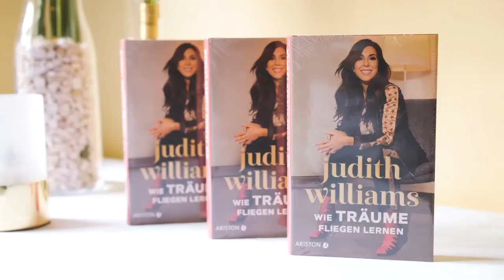Message from Judith Willams: winner of the 2019 EMMA for Business Personality of the Year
The EMMA (ERA Europe Multi-channel Multi-screen Award) for the Business Personality of the Year 2019 was awarded to Judith Williams, who is described as both visionary and entertainer and who is the founder of the most successful brand in European Home Shopping, which comprises more than 800 products from the beauty, jewellery and fashion sectors and impresses more than 1 million HSE24 customers. Since 2014, Judith has also demonstrated her flair for trends and entrepreneurial vision as a jury member on the VOX show 'Die Höhle der Löwen', the German equivalent of 'Shark Tank'. With her expertise and entrepreneurship, she helps entrepreneurs to succeed. Judith is also patroness of Female Entrepreneurs of the Future, offering female entrepreneurs of the future practical advice and leading workshops. She is also committed to getting involved in social projects, serving as SOS Children's Village Goodwill Ambassador since 2009 and as an Ambassador for the Josep Carreras Leukemia Foundation. Within the last ten years, Judith Williams has written a unique success story and is celebrated as one of the most successful personalities in the German-speaking homeshopping landscape.
In Budapest to accept the award on Judith William's behalf, were Manuel Reinalter and Daniel Gufler, both from Cura, Austria, and Ansgar Kessemeier, HSE24, Germany.